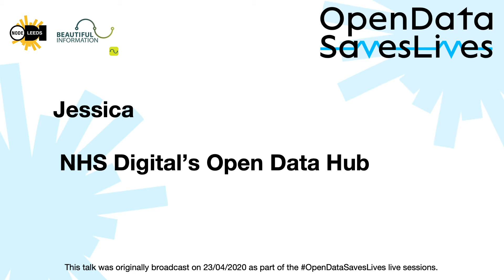OpenDataSaves Lives - Jeni Tennison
Jeni Tennison - ODI HQ and COVID-19

Originally recorded 23rd May 2020

OpenDataSavesLives is being created to drive open innovation with data. Our aim is to help reduce health inequalities by creating, for the first time, a true network of collaborators and resources in the open.